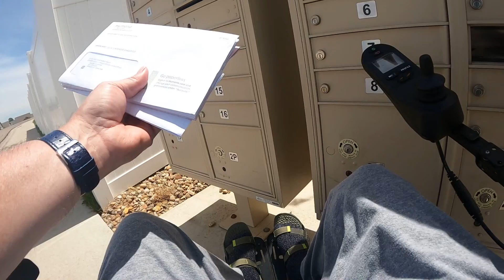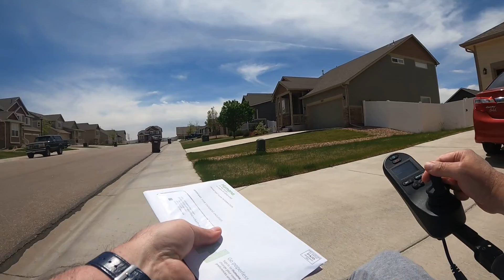2022 05 16 Greg's wheelchair roll Time Warp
A time lapse video of a 2.10 mile roll in my power wheelchair to the top of a hill on 20th Street near my home in Greeley, Colorado, USA.